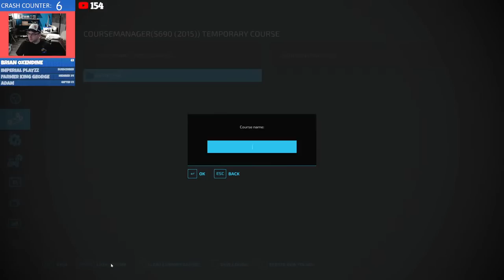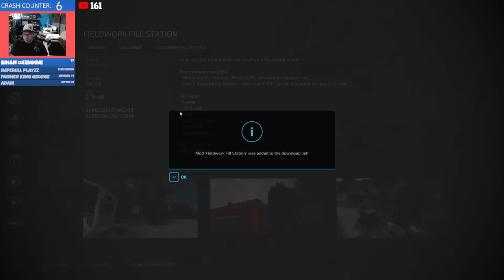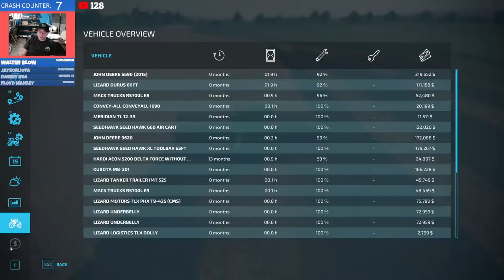DAKOTA FARMER - LIVE Gameplay Episode 1 - Farming Simulator 22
Welcome to my LIVE gameplay series on Spring Creek, North Dakota.  This is a MASSIVE map where we will be doing some very large scale farming.